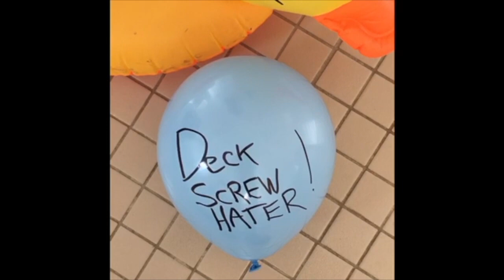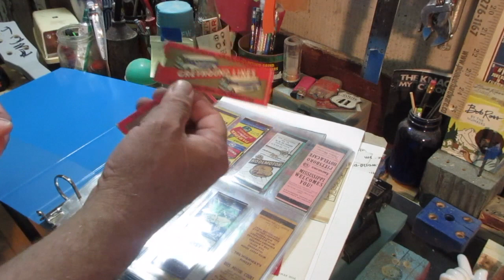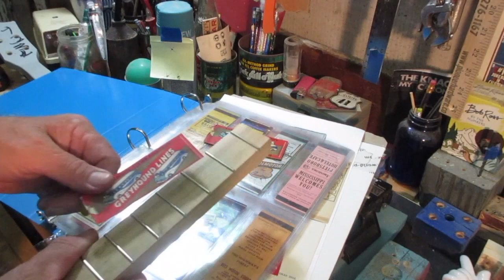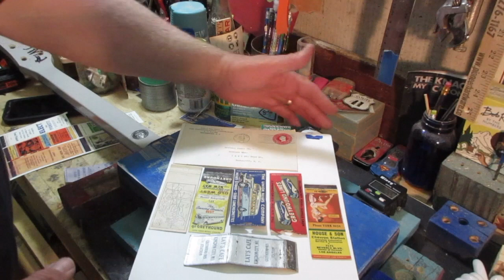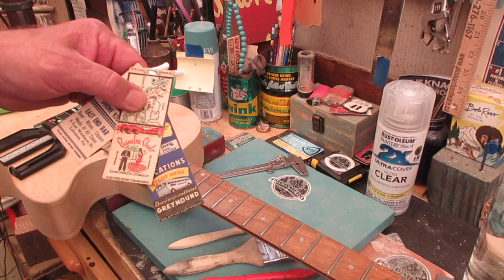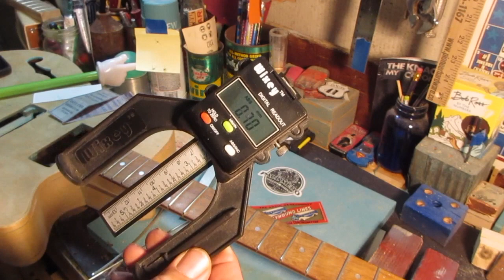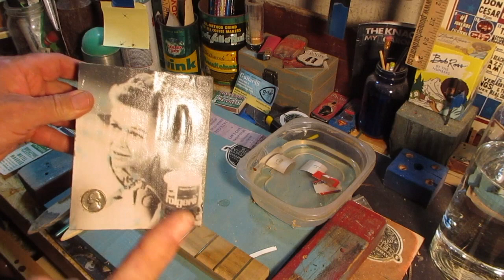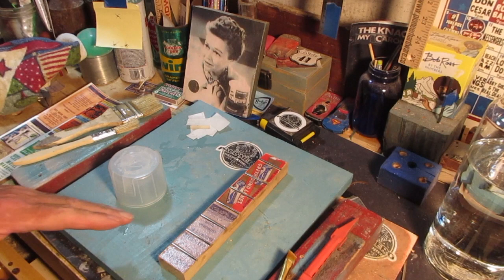CBG Matchbooks vs Frets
Matchbooks, guitar necks and frets do not mix well.  Here's the basics for dressing up a neck without creating a buzz.